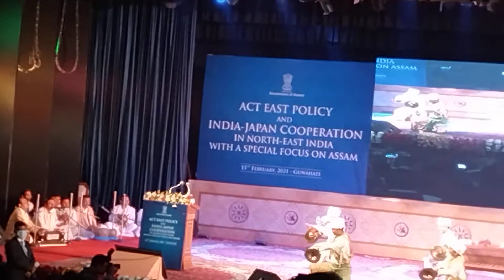Bhortal Nritya(ভোৰতাল নৃত্য)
This dance form was presented on the occassion of Act East Policy and India-Japan Co-operation  in North-east India with special focus on Assam otganised by Government of Assam on 15th february ,2021-Guwahati held at   Srimanta sankardev kalakhetra .